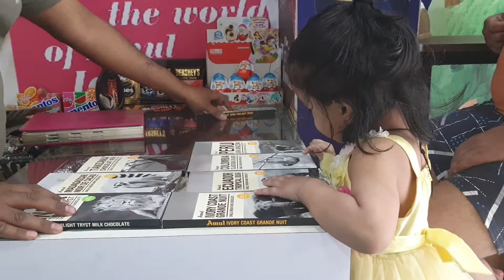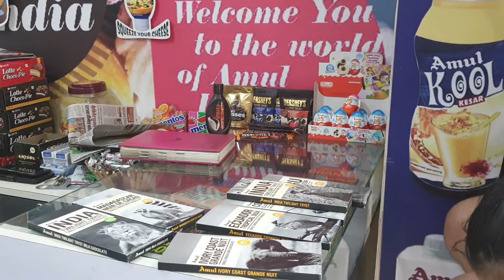Amul chocolate zoo